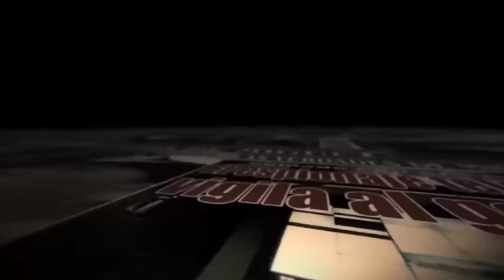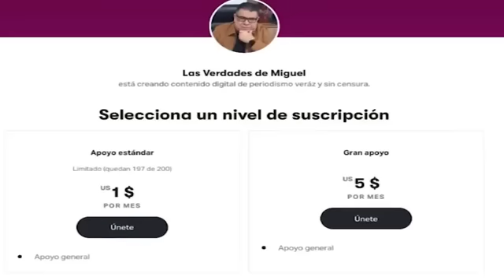JUEGOS SIN SALIDA | Miguel Salazar | Las Verdades de Miguel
Hoy hablaremos de varios temas.